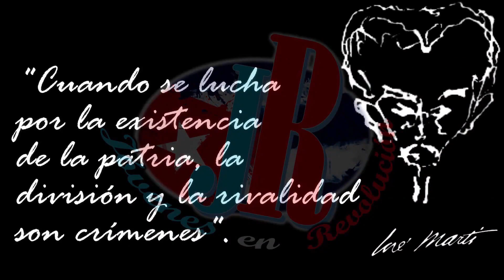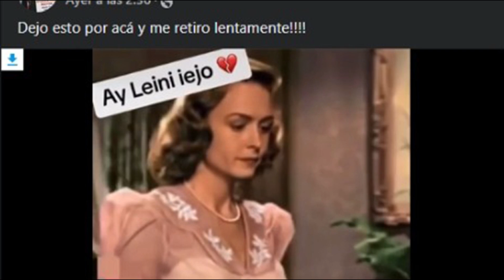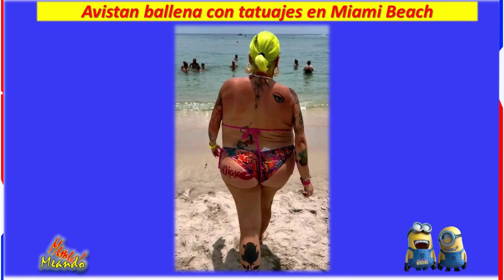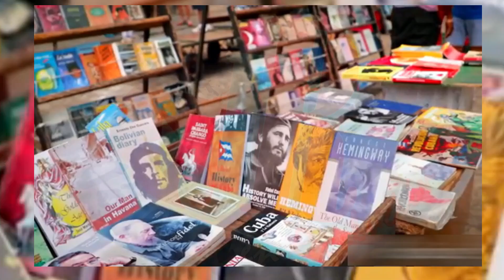😱 “FUERON LINCHADOS EN SEGUNDOS”. La verdadera dictadura y la censura están en Miami.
“LINCHAMIENTOS EN SEGUNDOS” Eso es lo que le hacen a todos los que no se someten ante la gusanera mierdamense. ¿No nos creen? Pues pregúntenle a Lenier lo que le han hecho. Salen el pájaro loco, el agente pajusín “UltrAnormal”, OtaOdio y muchos más a sepultarlos en las redes ¿Están listos para conocer a los verdaderos dictadores? ¿Listos para conocer a los paladines de la censura?